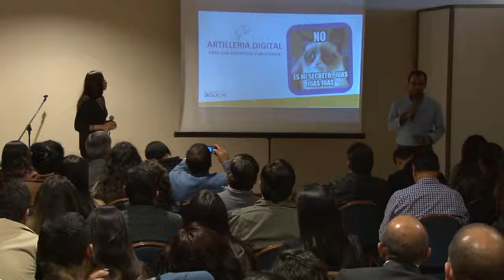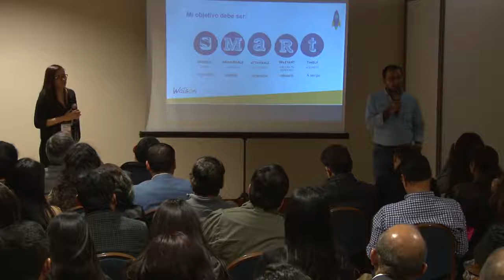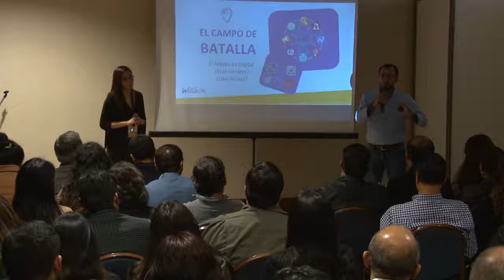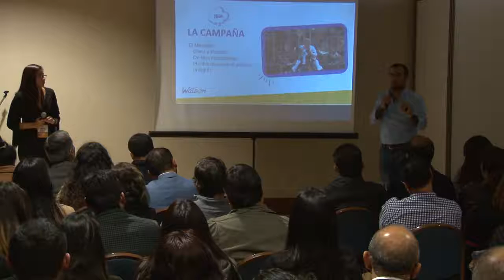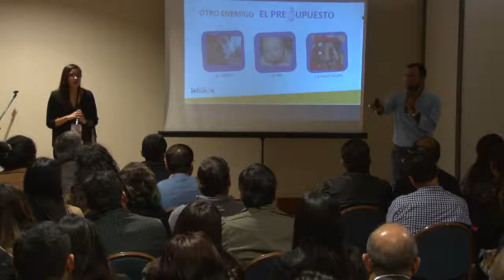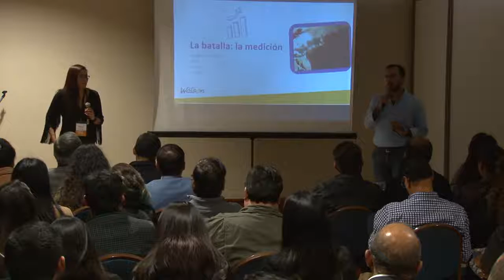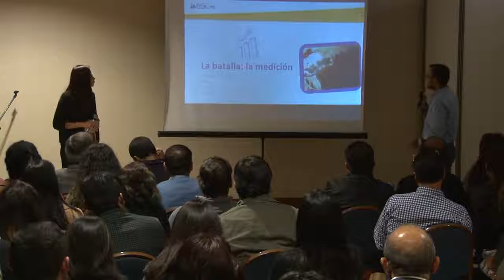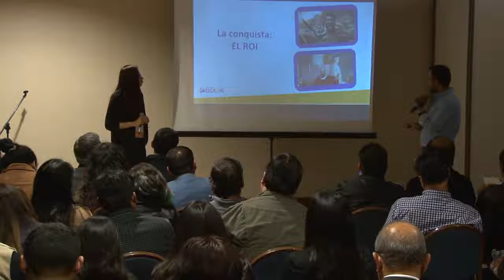Artillería digital para una estrategia publicitaria efectiva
Jerry Lynch Solís
WATSON